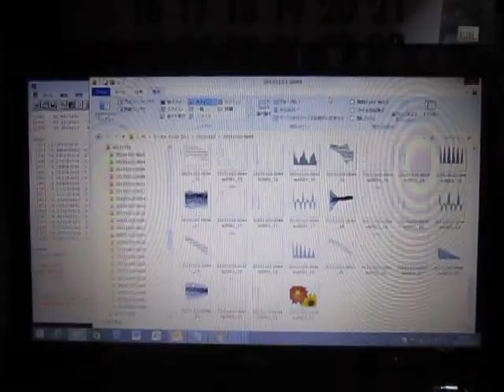超音波システムの発振制御技術 ultrasonic-labo